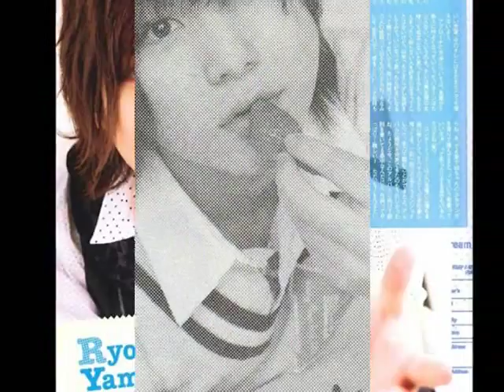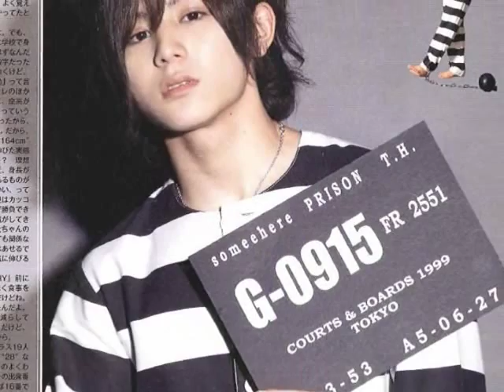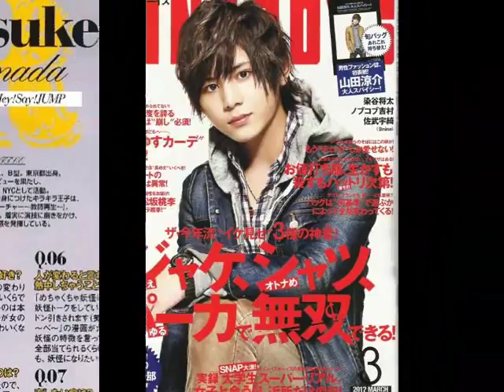♡♥ Yamada My Love Ryosuke ♥♡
I made this video because i love yama and yamapi's song hadakanbo :)
i love them both jojojoj :)